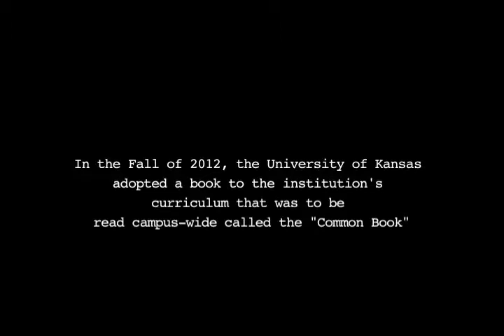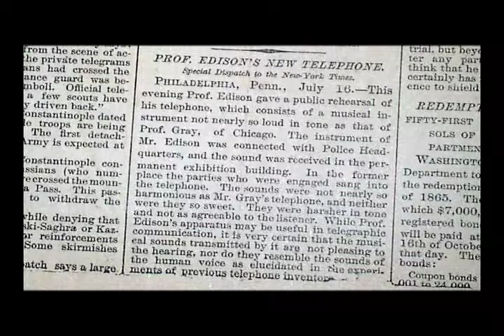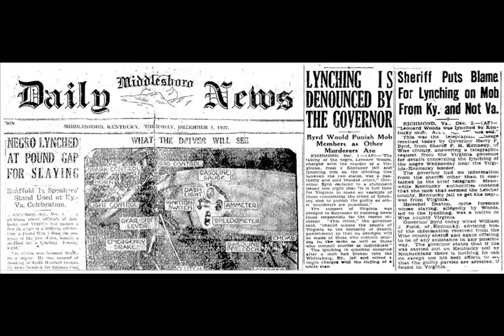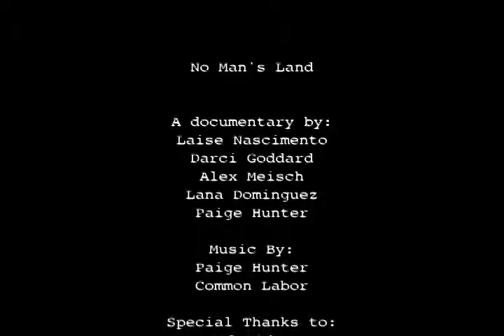KU Common Book 2012 - Documentary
See how and why the faculty at KU decided to give every incoming freshman a 'common book' for the first time ever, in 2012.